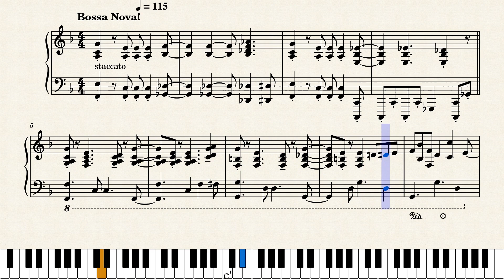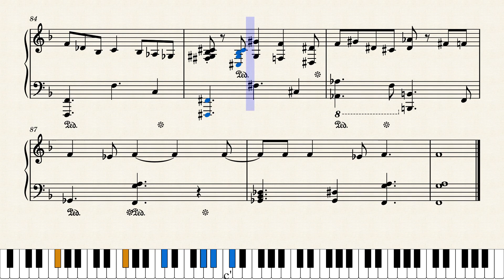The Girl From Ipanema by Variant by : Wayne Wheeler